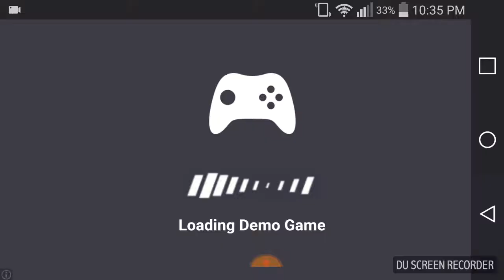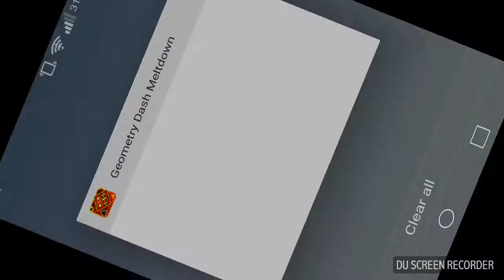Most of the geometry dashes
Original geometry dash, geometry dash meltdown, and the new geometry dash subzero